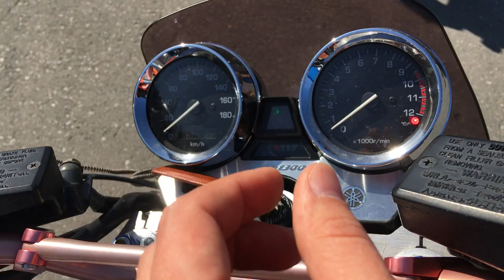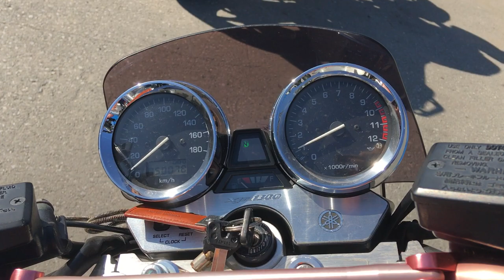No B9733 YAMAHA XJR1300